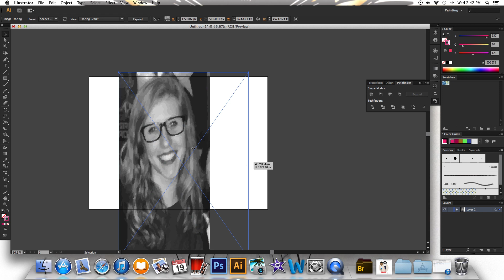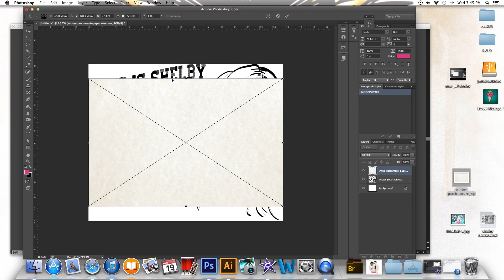Kudos for Shelby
Kudos to Shelby, and the rest of news, for kicking ass and taking names.